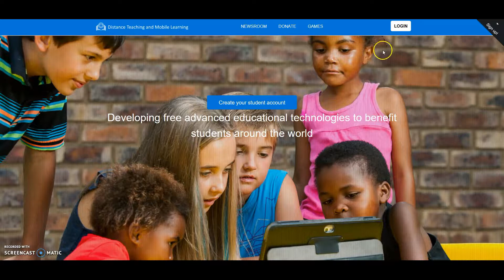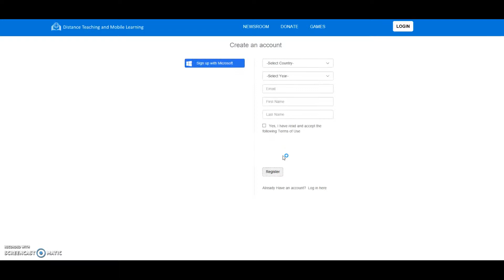Welcome Video Vietnamese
DTML Welcome video